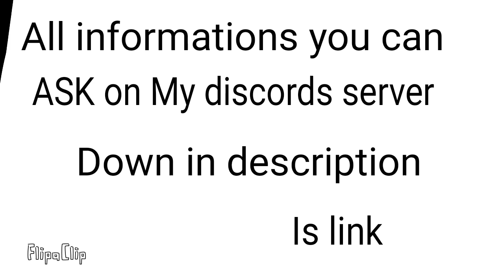JOIN MAPPER CUP SEASON 2 qualications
Friend request on discord:

crodarkanija#5102